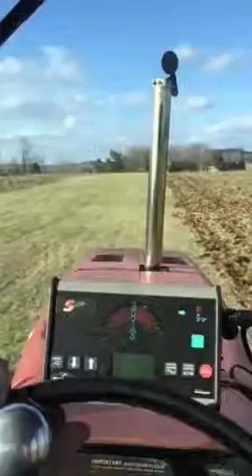3588 IH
Ripping alfalfa ground 2018